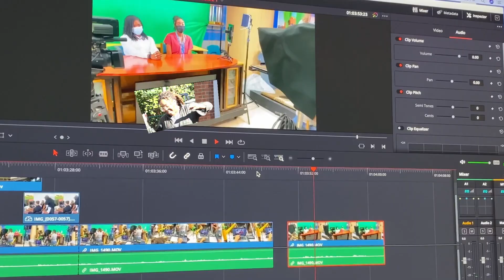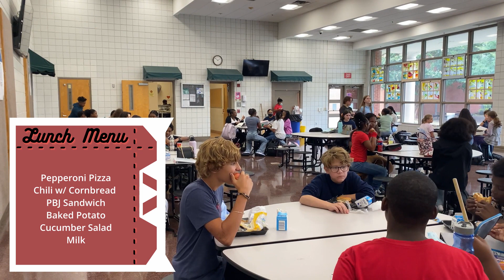January 11, 2023